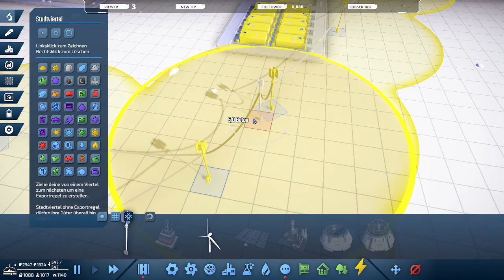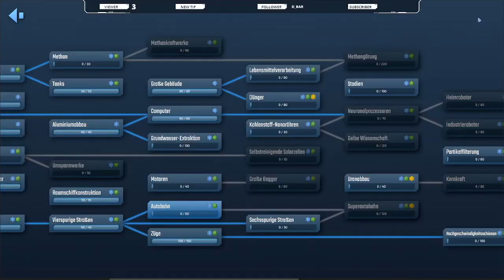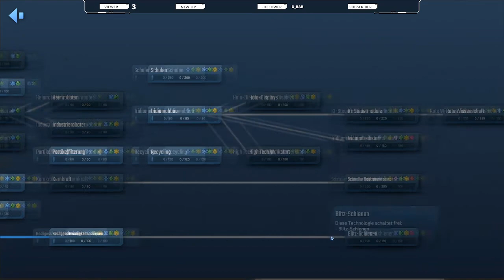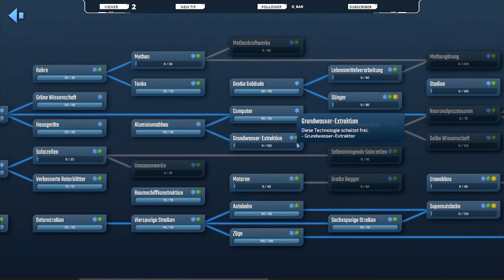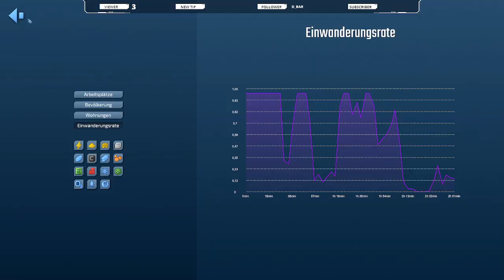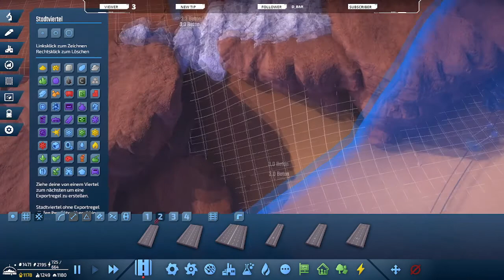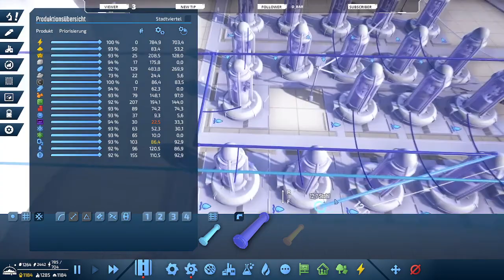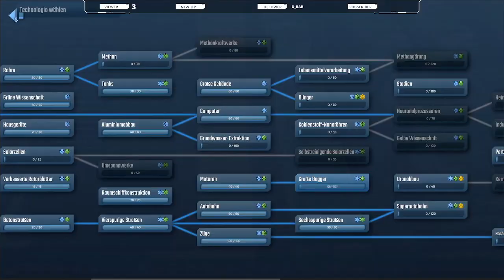Züge und Computer - Infraspace 007 Livestream Aufzeichnung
InfraSpace simuliert jedes. einzelne. Auto. Jede Ressource die du je produziert muss zu einer Fabrik zur Weiterverarbeitung transportiert werden und jedes Produkt zu einem Habitat um konsumiert zu werden.

Joint dem Discordserver und bleibt immer auf dem neusten Stand, wann die nächsten Livestreams stattfinden!